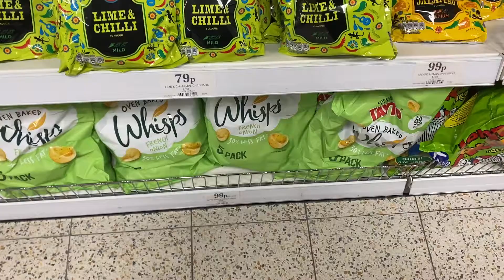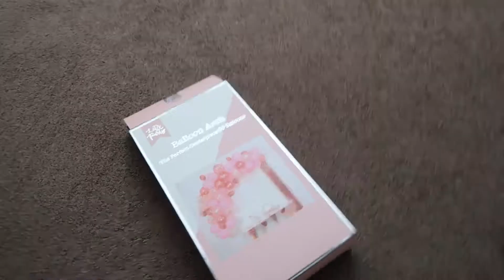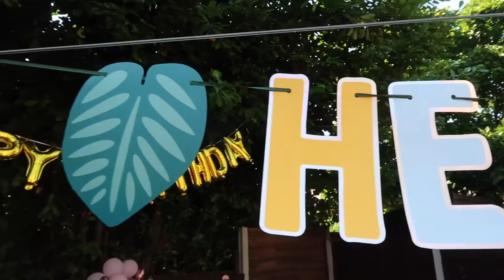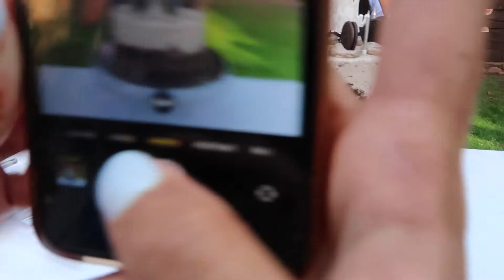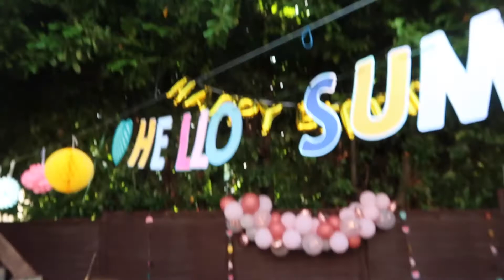Sara's Birthday Vlog + July 2021 Highlights | off-duty vlog ep 4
Hi guys!

Today's video is a vlog of the highlights of July 2021 which includes the birthday party we threw for my youngest sister. I hope you enjoy the video 🤍

_hafsa.ali_